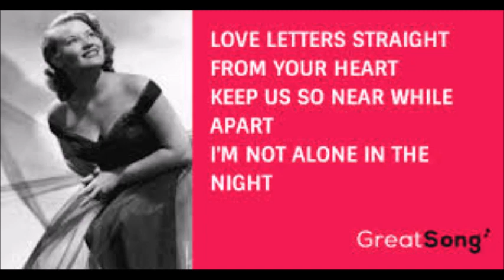CC&A - Love Letters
Chris Cees & Andre
Trio:  Chris v/d Kroft, Cees Borger en Andre Boekestijn.

Song written by:  Ed Heyman /Victor Young.
Original version is from 1962 by Ketty Lester.